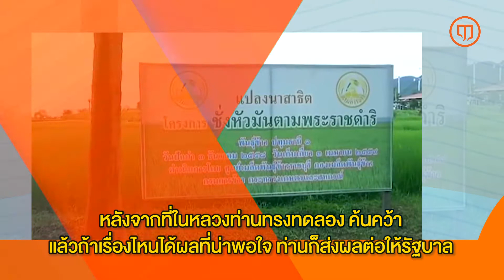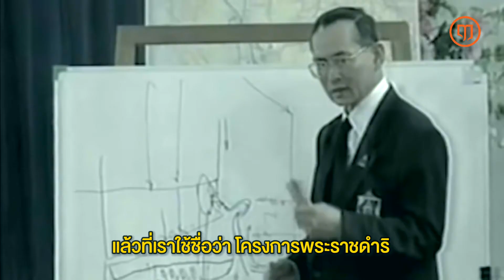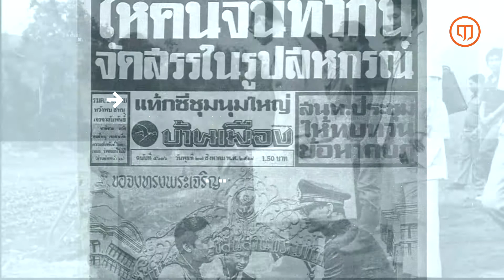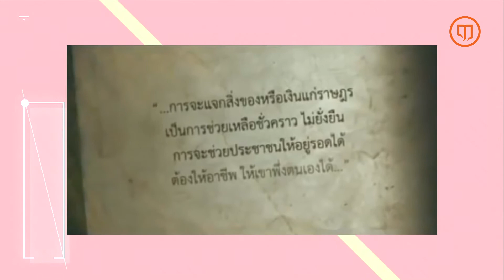งบประมาณในโครงการพระราชดำริ ไม่ใช่ งบประมาณสถาบันกษัตริย์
งบประมาณในโครงการพระราชดำริ คืองบประมาณแผ่นดินซึ่งมาจากภาษีประชาชนและภาษีอื่น ๆ โดยผลประโยชน์เพื่อประชาชน ไม่ใช่งบประมาณสถาบันพระมหากษัตริย์ตามที่หลายคนเข้าใจผิดกัน

หลังจากที่ในหลวงได้ทรงค้นคว้า ทดลองโครงการต่าง ๆ จนเกิดผลสำเร็จ ก็จะพระราชทานคำแนะนำต่อให้รัฐบาล และหากโครงการดังกล่าวนั้นมีความเหมาะสม ก็เป็นอำนาจของรัฐบาลที่จะพิจารณานำไปขยายผล เพื่อให้เกิดประโยชน์แก่ประชาชน พระมหากษัตริย์มิได้ทรงมีอำนาจไปสั่งการหรือบังคับส่วนราชการให้ทำโครงการต่าง ๆ แต่ประการใด